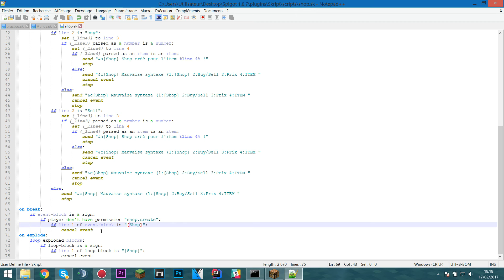DevTime#48: Skript de Shop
↓ LIS LA DESCRIPTION ↓

Hello ! On se retrouve  pour un DevTime en skript  pour un skript de shop ! J'espère que cela va vous plaire !

Bon visionnage ! :3

►N'hésitez pas à me dire en commentaire si vous avez des problèmes